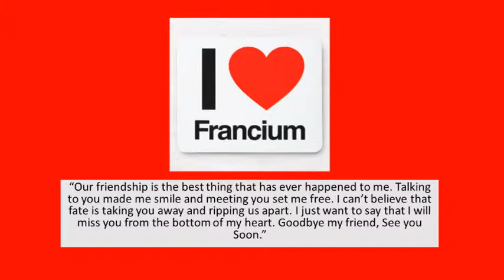Grade 6 Francium Farewell Video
Grade 6 Francium Farewell Video School Year 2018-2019